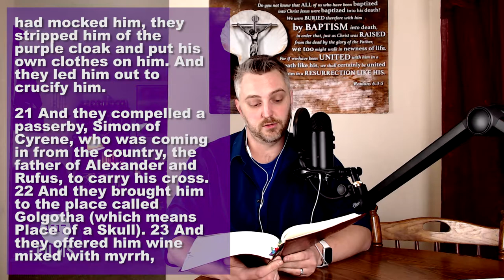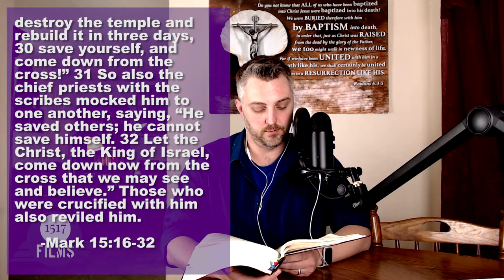Lenten Devotion: Faith of our Fathers 27: Thursday Lent 5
On this Thursday in the fifth, and last, week of Lent we continue through the Gospel of Mark, working through chapter fifteen. We also have another quote from the Lutheran Church Fathers... as well as continuing our Catechesis, this time talking a bit about Confession and absolution...